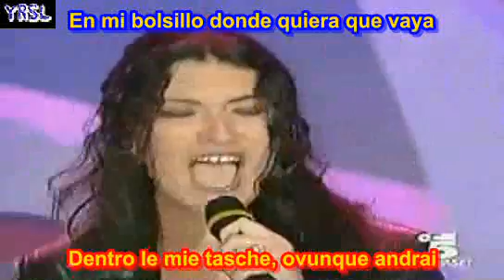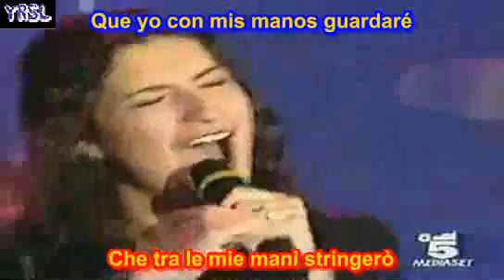LAURA PAUSINI EMERGENCIA DE AMOR ITALIANO Un'Emergenza D'amore SUBTITULADO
Emergencia de amor - Laura Pausini SUBTITULADA

Emergencia de amor Laura Pausini Ascolta Il Tuo Cuore subtitulada letras karoake subtitulado lyrics Emergencia de amor letras subtitulado en español Emergencia de amor subtitled spanish english escucha tu corazon Laura Pausini Ascolta Il Tuo Cuore legendado It is not goodbye escucha tu corazon Laura Pausini Ascolta Il Tuo Cuorecon letras traducido en español It is not goodbye from the inside Canción | surrender Canción | looking for an angel Canción | si eso es amor(if that's love ) Canción | me rindo (surrender) Canción | necesito amor (i need love ) Canción | i need love Canción | cada pequeña cosa que haces (every little thing you do ) Canción | every little thing you do Canción | everyday is a monday Canción | todos los días son lunes (everyday is a monday ) Canción | i do to be Canción | lo hago ( i do to be) Canción | it's not goodbye Canción | without you Canción | sin ti (without you ) Canción | love comes from the inside Canción | el amor proviene del corazón (love comes from the inside ) Canción | no es un adiós (it's not goodbye) Canción | you are Canción | tú eres (you are ) Canción | las cosas que vives Canción | escucha a tu corazón Canción | inolvidable Canción | cuando se ama Canción | angeles en el cielo Canción | lo siento Canción | dos enamorados Canción | ¿que historia es? Canción | un día sin tí Canción | la voz Canción | el mundo que soñé Canción | amores extraños Canción | la soledad Canción | 16/5/74 Canción | cuando se ama (sei que me amabas)/ a duo congilberto gil/ Canción | carta Canción | gente Canción | la solitudine Canción | se fué Canción | inolvidable Canción | un dia sin ti Canción | se fue Canción | volvere junto a ti Canción | se fue Canción | las cosas que vives Canción | la soledad Canción | inolvidable Canción | gente Canción | escucha a tu corazon Canción | en ausencia de tí Canción | emergencia de amor Canción | cuando se ama Canción | amores extraños Canción | gente Canción | dos historias iguales Canción | mi respuesta Canción | quédate esta noche Canción | emergencia de amor Canción | una historia séria Canción | como una danza Canción | me siento tan bien Canción | en ausencia de tí Canción | sucede a veces Canción | ¿tú con qué sueñas? Canción | una gran verdad Canción | felicidad Canción | looking for an angel Canción | me siento tan bien Canción | felicidad Canción | como una danza Canción | ana dime sí Canción | mi perspectiva Canción | quiero decirte que te amo Album | primavera anticipada Canción | en cambio, no Album | resta in ascolto Canción | benedetta passione Canción | vivimi Canción | amare veramente Canción | la prospettiva di me Canción | cosi´ importante Canción | resta in ascolto Canción | come se non fosse stato mai amore Canción | mi abbandono a te Canción | parlami Canción | un dia sin ti Canción | una historia seria Canción | una gran verdad Canción | sucede a veces Canción | quedate esta noche Canción | mi respuesta Canción | la voz Canción | las chicas que Canción | el valor que no se ve Canción | el no esta por ti Canción | el mundo que soñe Canción | dos enamorados Canción | ¿tu con que sueñas? Canción | amores extraños Canción | escucha tu corazón Canción | no digas no Canción | las cosas q vives Canción | la soledad Canción | corazón roto Canción | dispárame, dispara... Canción | me haces falta Canción | benedetta passione Canción | amare veramente Canción | amori infiniti Canción | anche se non mi vuoi Canción | angeli nel blu Canción | anna dimmi sì Canción | anni miei Canción | apaixonados como nós Canción | ascolta il tuo coure Canción | buone verità Canción | cani e gatti Canción | canoa Canción | che bene mi fai Canción | che storia e' Canción | come se non fosse stato mai amore Canción | come una danza Canción | cosi´ importante Canción | cuori agitati Canción | do i dare Canción | dove l'arià è polvere Canción | dove sei? Canción | due innamorati come noi Canción | viveme Canción | la madastra Canción | volver junto a ti Canción | dispárme, dispara Canción | yo canto Canción | dos Canción | escríbeme Canción | destino paraíso Canción | estrella gemela Canción | como el sol inesperado Canción | cinco días Canción | y mi banda toca el rock Canción | corazón fragil Canción | no me lo puedo explicar Canción | en un cuarto casi rosa Canción | cuando Canción | por el camino Canción | mi libre cancion Canción | dispara,disparame Canción | en los jardines donde nadie va